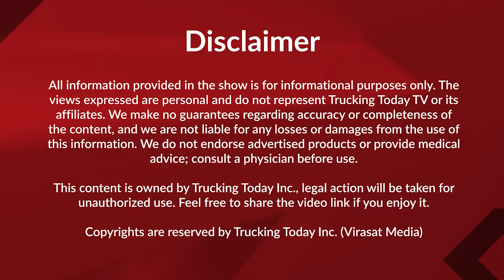31 OCTOBER 2024 || Today's top Punjab News coverage || Virasat Media Canada